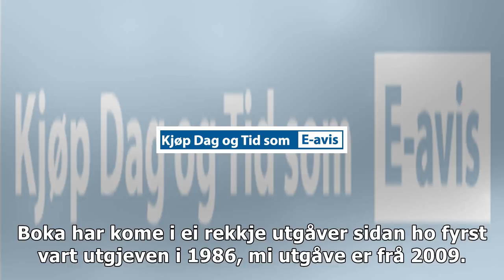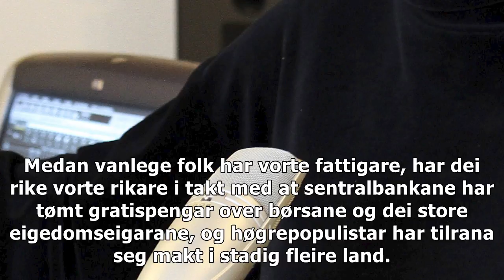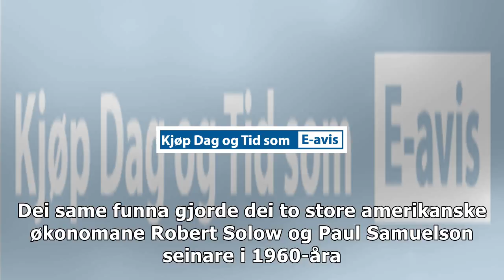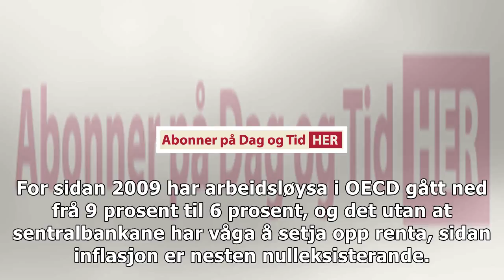Minusrenter til evig tid